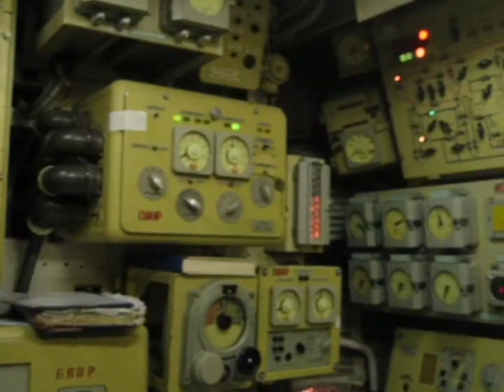Ходили мы походами, БДРМ, Баренцево море